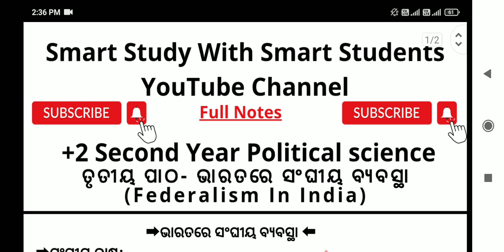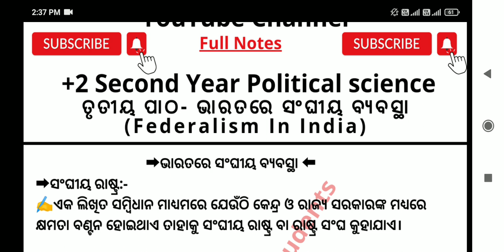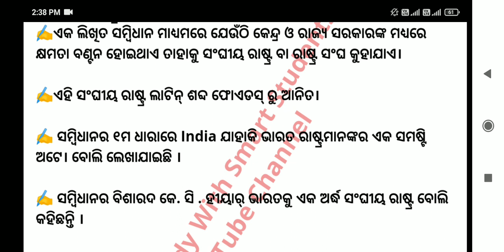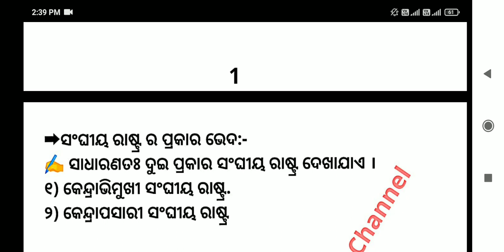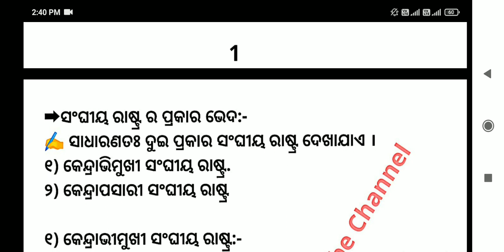ଭାରତରେ ସଂଘୀୟ ବ୍ୟବସ୍ଥା/Federalism In India || Full Notes part-01 ||+2 Second Year Political science